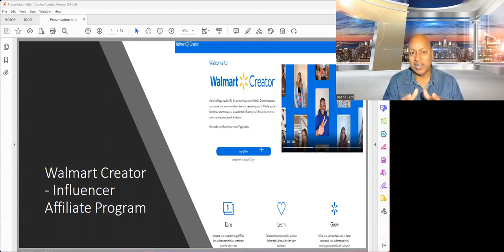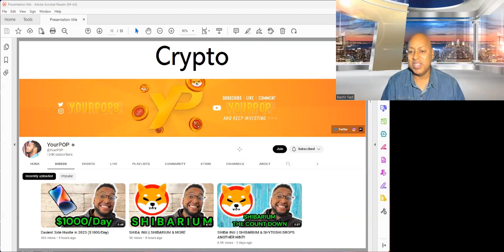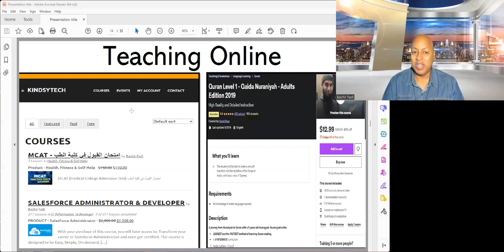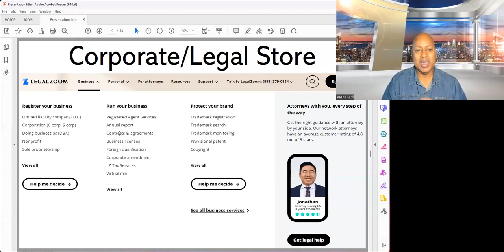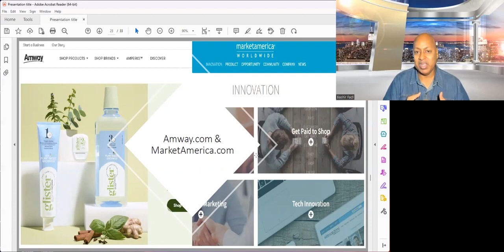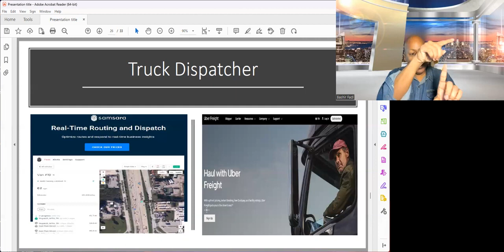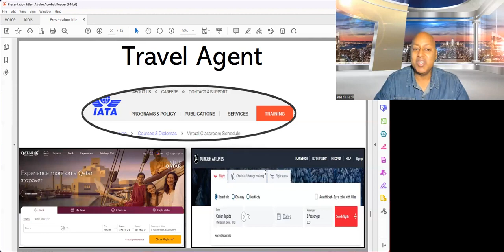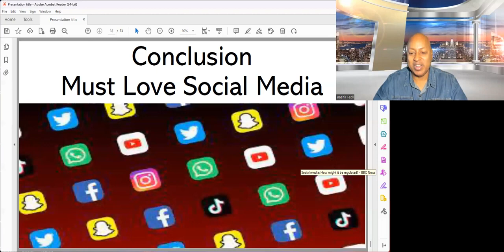أكثر من 30 فكرة بزنس اونلاين